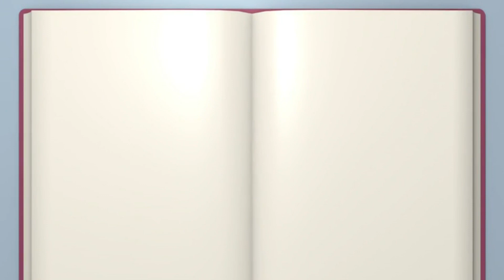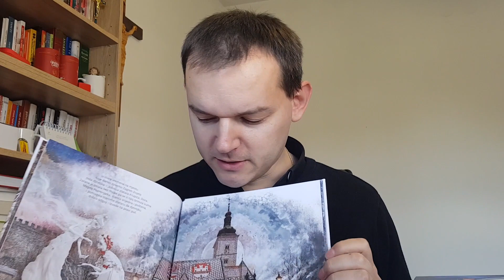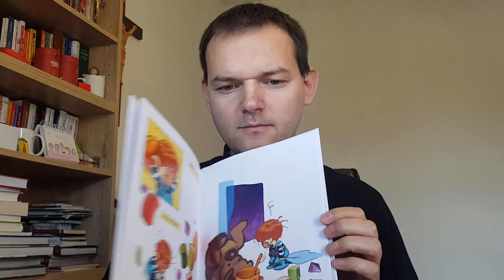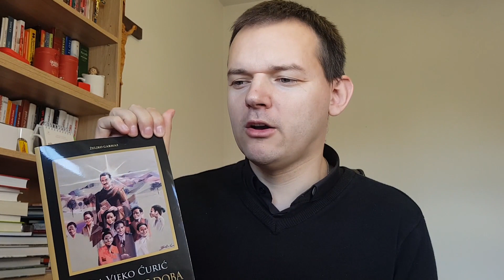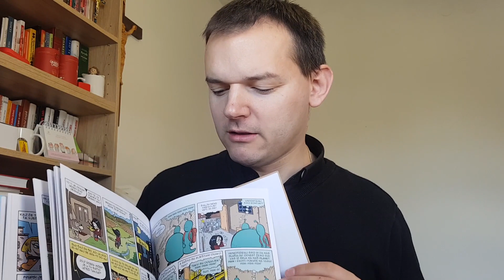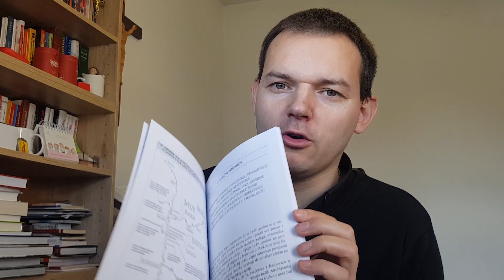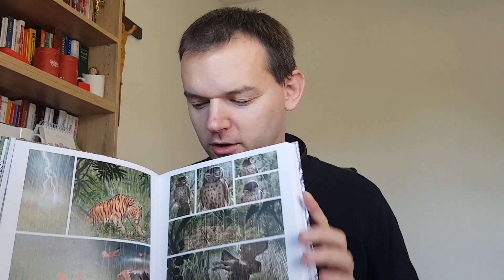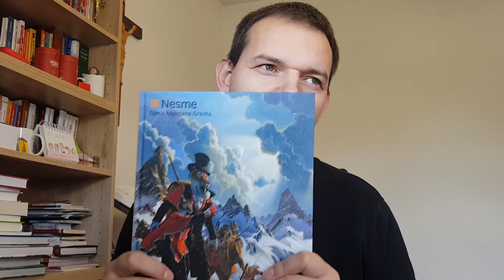Ispod korica 34: studeni 2018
Popis pročitanih knjiga u studenom 2018:
Ana Pisac-Serezlija, Stjepan Lukić - Dom
Ines Ćurković (ur.), Vojmil Žic (ur.) - Makov mali dnevnik 2019.
James Newman Gray - Priča o Božiću
N.N. - Isusovo rođenje
Zdenko Bašić, Tanja Konforta - Zlatarovo zlato
Tihomir Tikulin – Tico - Zona čudna
Frano Petruša - Dosada
Darko Macan - Borovnica. Crno-rozi svijet
Željko Garmaz - Fra Vjeko Ćurić - Svetac našeg doba
Ivan Karlić - Osluškujući Božju Riječ… Homilije za godinu "B"
Anto Orlovac - Vjera oči otvara. Homilije za godinu "B"
Jim Manney - Egzamen. Jednostavna molitva koja mijenja život
Erling Kagge - Tišina u doba buke
Beba Balašević - Franko Hahahihi. Saga o malim i velikim čudima
Krešimir Biuk - Mala Tiki
Davor Kostanjevac - Put kroz Hrvatsku - riznica znanja o našoj domovini
Fran Živičnjak - U vječni spomen na hrvatske vojnike, svećenike, franjevce i sve hrvatske mučenike pobijene u svibnju i lipnju 1945. godine na prostorima Maceljske šume kod Krapine i logorima u Mirkovcu kraj Sv. Križa Začretje i Oroslavlju
야고보 알베리오네 - 사랑하며 기도하며
서타영 - 요정의 씨앗
Frédéric Brrémaud, Federico Bertolucci - Love
Alexis Nesme - Djeca kapetana Granta
Audio insert: I Wonder As I Wander - Lindsey Stirling